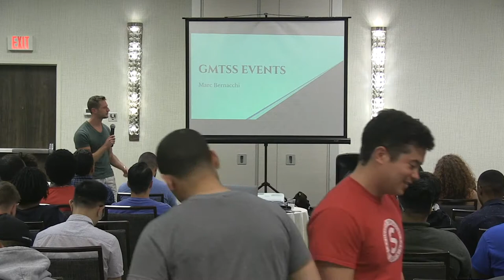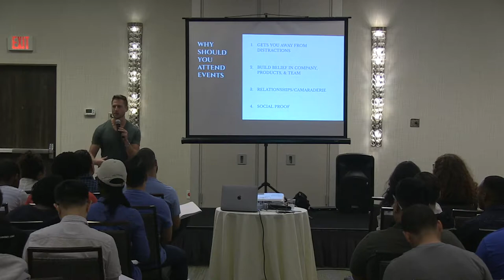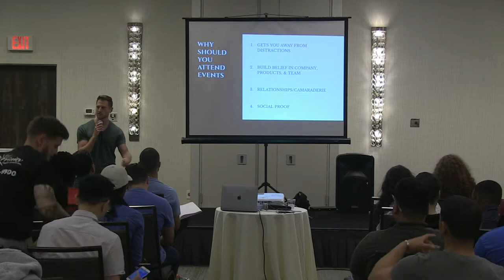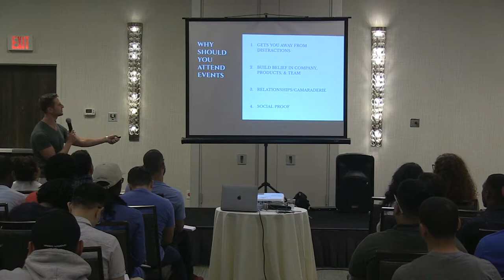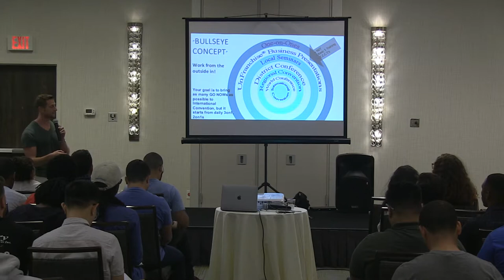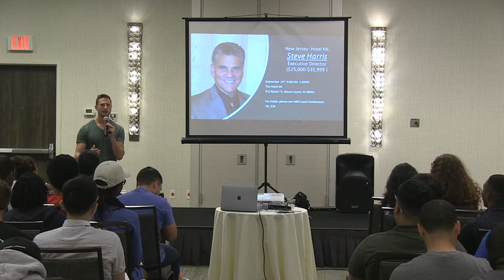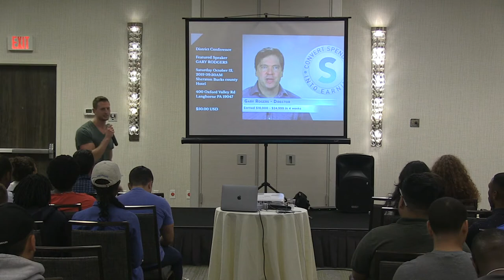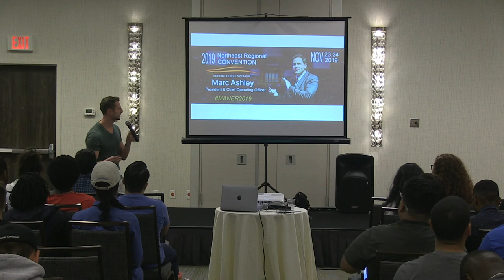IMPORTANCE OF THE GMTSS EVENTS - MARC BERNACCHI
STEVE HARRIS - SEPTEMBER 14, 2019
DISTRICT - OCTOBER 12, 2019
NORTHEAST REGIONAL (RHODE ISLAND) - NOVEMBER 23 - 24, 2019